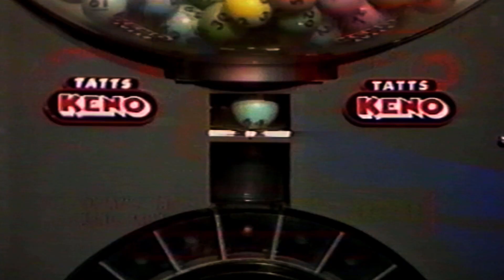Tatts Keno - Nikki McCarthy, 2001, Channel 9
Who forgot about The Tatts Keno Draw from Tuesday 22nd May 2001? HereTis!
Nikki is now a Real Estate Agent in Melbourne.